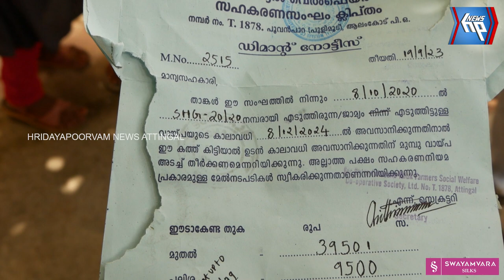ട്രസ്റ്റ് രൂപീകരിച്ച് വായ്പാത്തട്ടിപ്പ് നടത്തിയതായി പരാതി